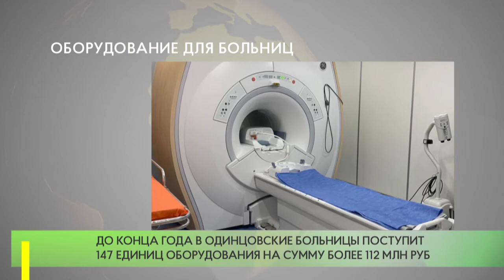Оборудование для больниц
В 2020 году в Одинцовском округе открылось несколько медицинских учреждений, оборудованных современной лечебно-диагностической аппаратурой. В реконструированную поликлинику № 1 были установлены новые рентген-аппараты, флюорограф и маммограф.